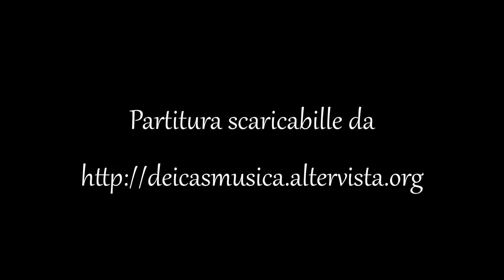Massimo Dei Cas - Preludio per organo al corale "O du Liebe meines Liebe"